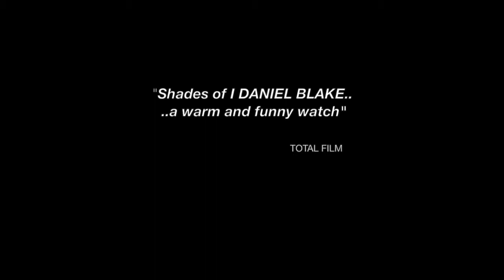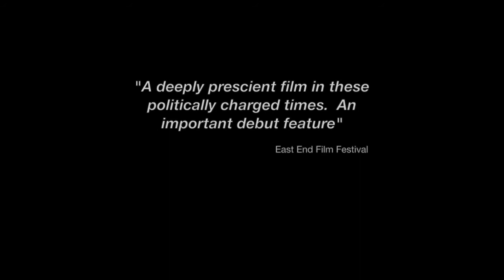SINK Trailer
The trailer for the Independent film SINK.
Written and directed by Mark Gillis, critically acclaimed by Oscar Winner, Mark Rylance.